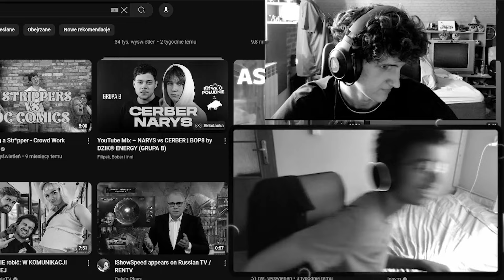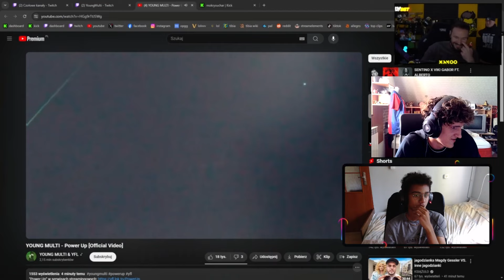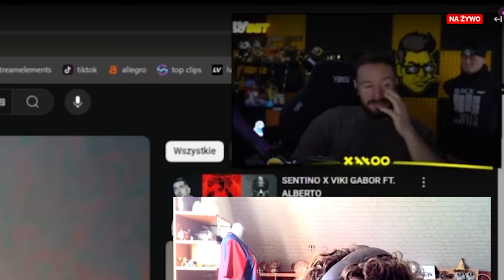MEJSTER & MITRO reagują na XAYOO REAGUJĄCEGO NA POWER UP - YOUNG MULTI